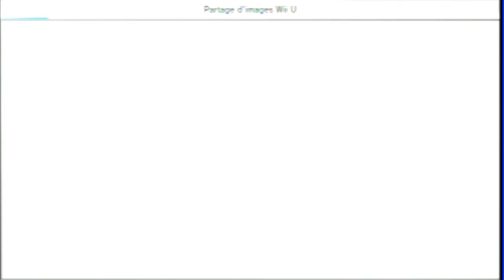Mario Kart 8 - Coupe Champignon 50ِِِcc - Mii Zied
Je possède une licence pour utiliser le contenu de Nintendo dans cette vidéo grâce au Nintendo Creators Program. Cette vidéo n’est pas commanditée ou endossée par Nintendo, mais tous les revenus publicitaires de cette vidéo seront partagés avec Nintendo.